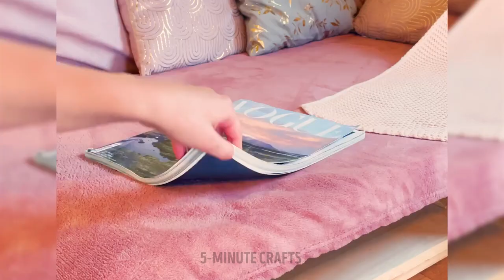Awesome Bushcraft Tent Made From Plastic Wrap || Camping Hacks And Survival Tips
This time we are going to discover the best camping tips to have a weekend full of joy with the whole family. Take advantage of these ideas if you want to spend an adventure full of challenges and beautiful crafts that will help you survive anywhere. From now on roadtrips will be your favorite pastime. We challenge you to create your own gadgets and enjoy everything we have for you.

TIMESTAMPS:
00:00 – Fun in the forest
02:00 – DIY Rain Shelter
04:25 – Renovated tent house
06:50 – Easy knots